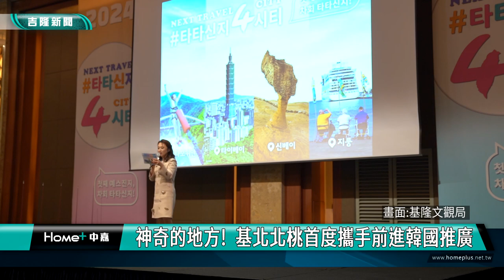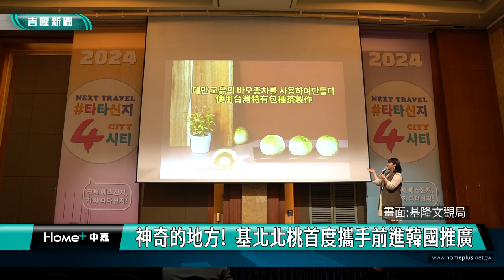神奇的地方! 基北北桃首度攜手前進韓國推廣觀光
基北北桃首度並以四市首字「桃台新基」打造北台旅遊品牌，取韓文諧音為「神奇的地方」向韓國觀光產業業者及韓國媒體宣傳北台灣的一站式旅遊魅力與觀光亮點，歡迎他們來台灣旅遊。

這是首度由基隆、臺北、新北、桃園四個北台城市攜手合作，前往韓國進行觀光宣導，以「NEXT  TRAVEL  4  CITY 」為行銷主題，用「桃台新基」打造北台旅遊品牌，取韓文諧音為「神奇的地方」成功吸引上百位韓國組團社業者及媒體到場參與報導。這次由基隆市文化觀光局江亭玫局長、台北市政府觀光傳播局王秋冬局長、新北市政府觀光旅遊局楊宗珉局長及桃園市政府觀光旅遊局周柏吟局長，率領四市近百位觀光旅遊業者組成最強行銷團前進韓國，並透過旅遊推介會及媒體見面會宣傳北台灣觀光。

推廣活動充滿濃濃的台灣味，希望透過一個綜合的力量，展現台灣一個非常具有迷人的文化觀光特質，尤其基隆這個台北灣最重要的國際港都，擁有豐富的海洋文化歷史，還有非常多元的美食文化。 透過基北北桃綜合的力量，展現台灣迷人的觀光特質，也讓韓國重新看見基隆的深厚海洋文化魅力。

行銷管道雙管齊下 成功引起韓方高度關注，今(2024)年第1季韓國來台人次突破30萬，穩坐來台國際旅客第二名，顯示韓國是台灣重要國際客源市場，為持續強化韓國宣傳，基北北桃四市首度攜手合作打國際賽，邀請韓國多家重量級組團社，包括HanaTour、MODE TOUR、Hanjin Travel、LOTTE等及韓國四OTA平台Myrealtrip, Inc、Head of the Tours & Activities、InterparkTriple Corp及航空、郵輪旅遊業者參與旅遊推介會，透過台韓業者第一線面對面互動，爭取將北台旅遊產品納入韓客遊程中，包括駐韓國大使梁光中先生及交通部觀光署駐首爾辦事處郭笙如主任均蒞臨會場為北台業者打氣，並一起向韓國業者宣傳北台旅遊魅力!

媒體見面會，由四市觀光旅遊局局長介紹各市精彩景點為開場，接續由韓國前高爾夫球選手，現為知名旅遊YOUTUBER的심짱（沈讚）現身向媒體分享北台旅遊感想，除於會場播映其6月拍攝的北台灣觀光影片外，也同步上架其YOUTUBE頻道增加北台旅遊曝光，片中以在地人角度體驗桃園高空彈跳與老街之美、遊逛台北時尚新都、徜徉新北生態大自然、漫步基隆美麗海景，讓現場超過20家韓國媒體對北台四市特色美景留下深刻印象，四市期待透過結合韓客旅遊偏好與媒體熱度，能推廣北台灣主題遊程及動帶區域旅遊價值。

基隆市文化觀光局江亭玫局長於活動會場上推廣基隆的文化觀光旅遊亮點，包含天然的地質景觀、夢幻的海港風情、新舊融合的多元文化等，以及「TUMAN和平島社靈廟王船祭」、「台灣第1號無形文化資產鷄籠中元祭」、「基隆海洋老鷹嘉年華」等節慶活動，將基隆的文化魅力介紹給韓國業者與媒體，也熱切歡迎韓國遊客蒞基旅遊，來探索這座充滿驚奇的山海港城市。

此外，本次基北北桃韓國觀光推廣交流活動，共吸引本市9家旅遊相關業者共同參加，包含女巫國際股份有限公司、永茂商行（心干寶貝）、地衣整合行銷有限公司、世紀糕點興業有限公司、見ㄧ文化有限公司、委託行街區股份有限公司、富悠海上旅遊企業社、綠竹園山薯農場及椏楓實業有限公司等，各家業者於活動會場積極向韓國業者推廣與洽談，期待讓更多韓國遊客認識基隆，搶攻韓國境外旅遊市場。